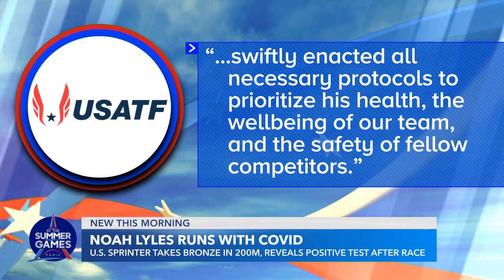Noah Lyles wins bronze in 200M while battling COVID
The 27-year-old Team USA track star, who was seen wearing a mask just before the 200 meter sprint, announced he tested positive for COVID after falling ill on Tuesday.